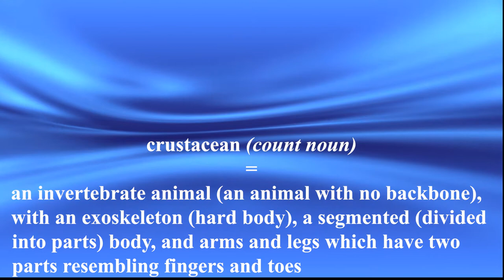English Language (ESL / EFL) Academic Vocabulary Lesson: Crustacean